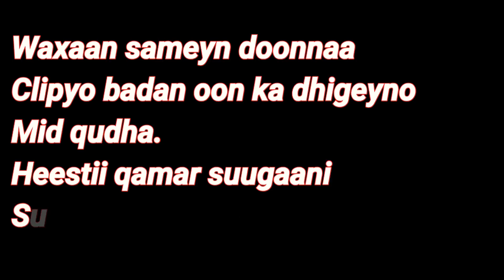Daawo Dhibta laga maro sameynta Heesaha Kaliya 1 daqiiqo